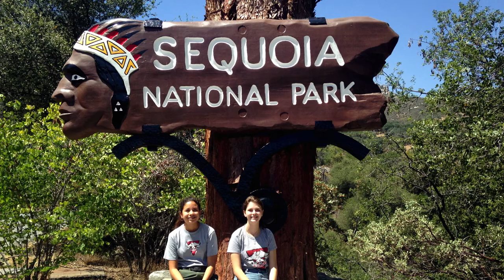Troop 62: Backpack in Sequoia National Park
Members of the girl troop in Scouts BSA hike 5 miles on the Lakes Trail to camp two nights at Emerald Lake. They also day hiked to Pear Lake, a mile away.